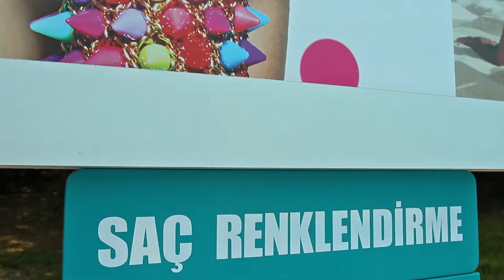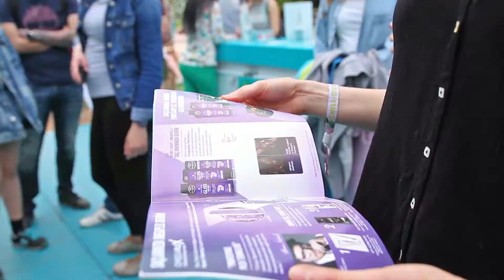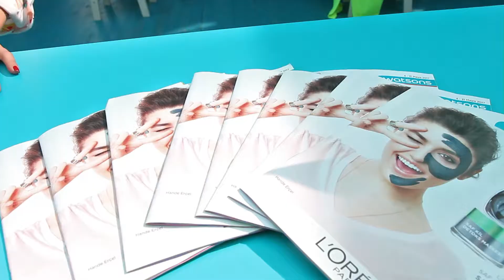Watsons Chillout Festival'de | 2017 ✨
Festival stilini Watsons'la tamamla ve müziğin keyfini doyasıya çıkar diye Chillout Festival'deydik.